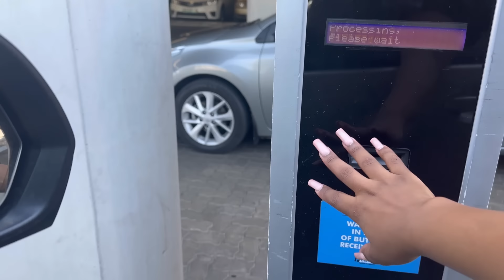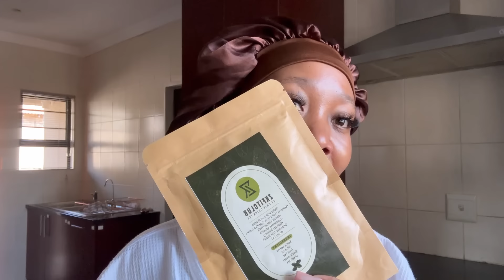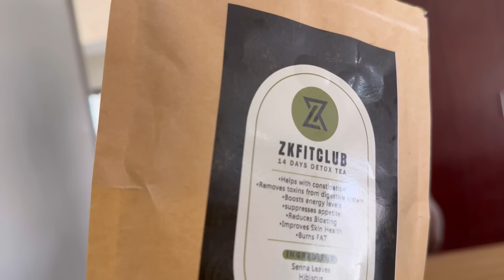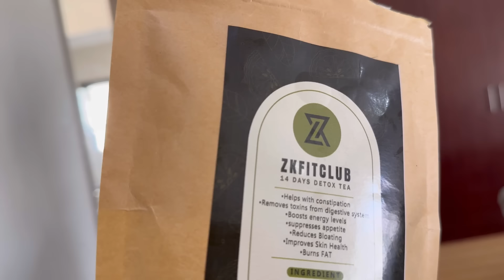BANZI’S 6 WEEKS APPOINTMENT,OUR BOUTIQUE HOTEL IS ALMOST DONE,ME TRYING TO GET BACK MY FLAT STOMACH.